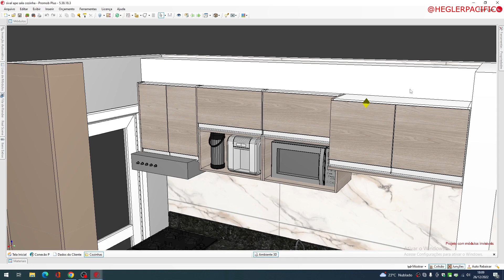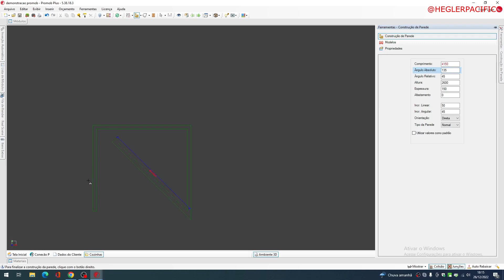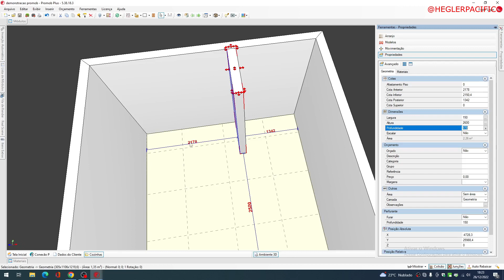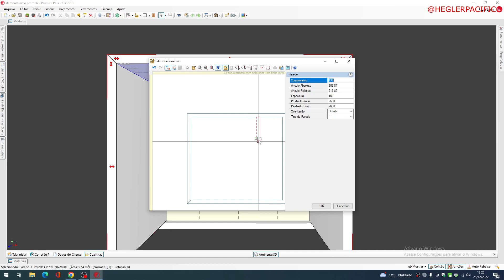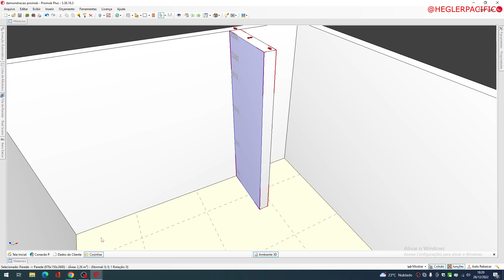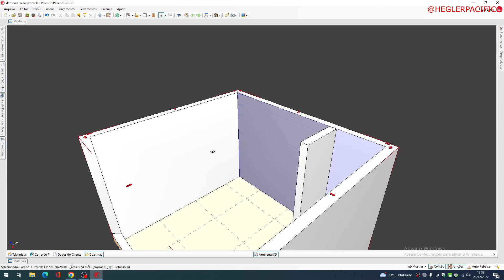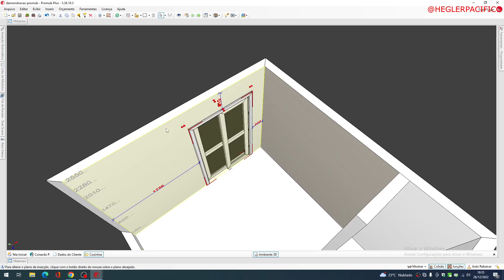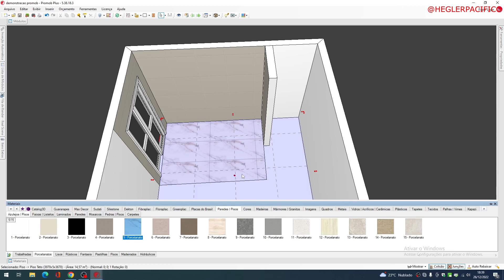Promob 02 -Iniciantes.